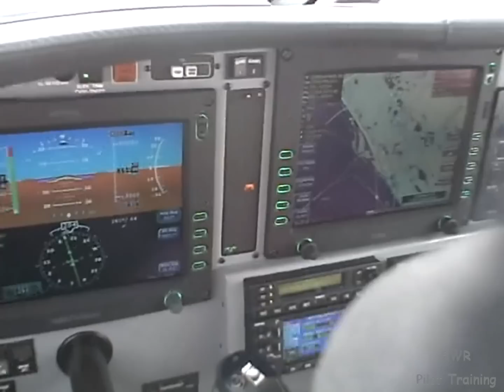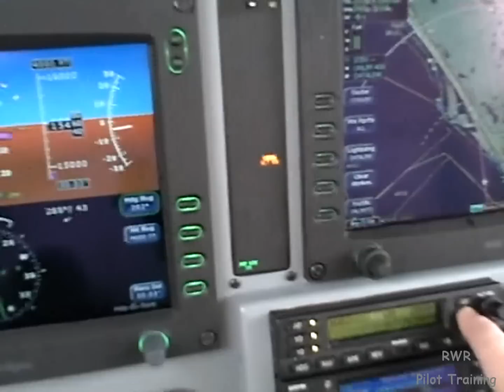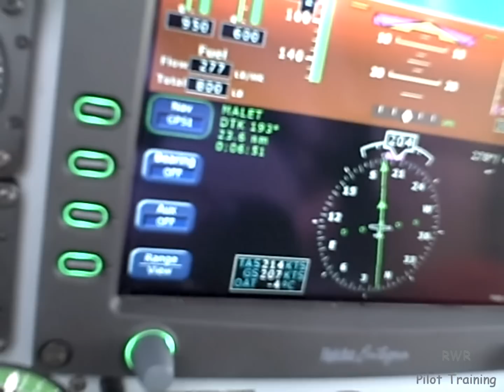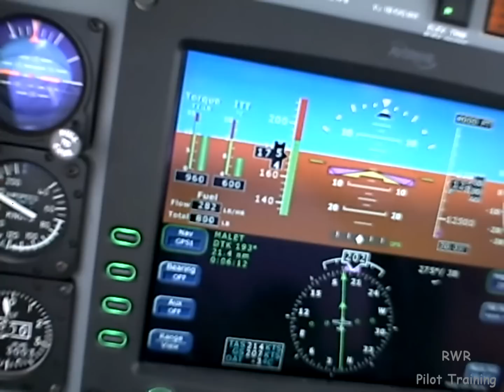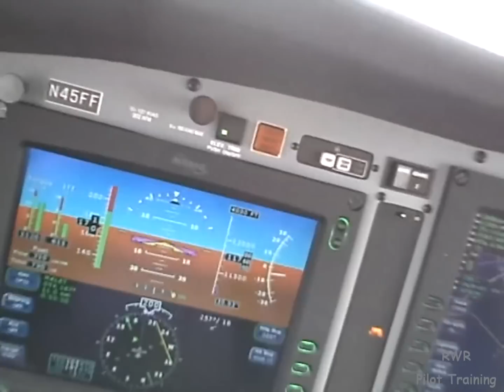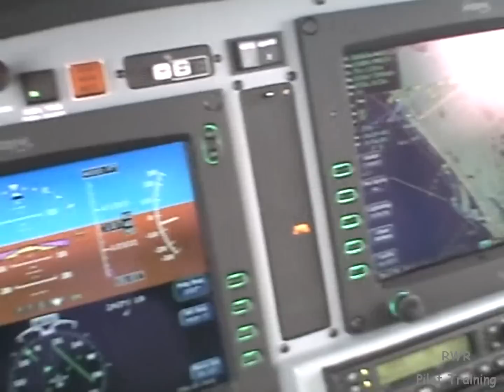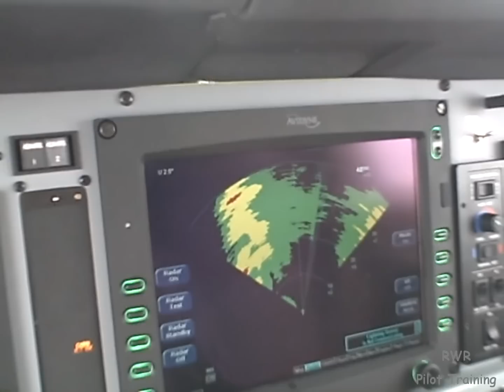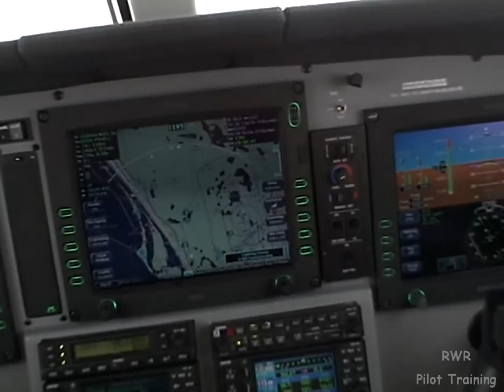PA46 Meridian Airframe Ice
Ride along with Master Instructor Dick Rochfort on an in-flight demonstration of the techniques and procedures for dealing with airframe ice while flying the PA46 . Dick uses proper call-outs and well documented, disciplined procedures to ensure the safety of this challenging flight. Dick Rochfort is a full-time pilot trainer specializing in the Piper PA46 Matrix, Malibu, Mirage and Meridian aircraft. He provides pre-purchase valuation, training, corporate service and expert witness services worldwide.
Fly Safely - Train Often